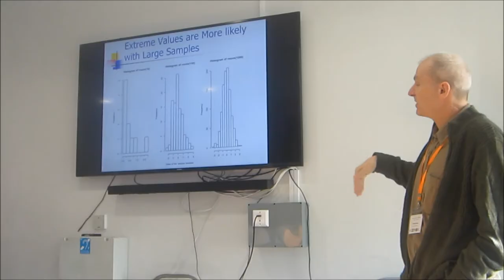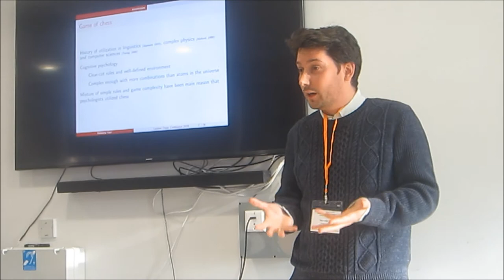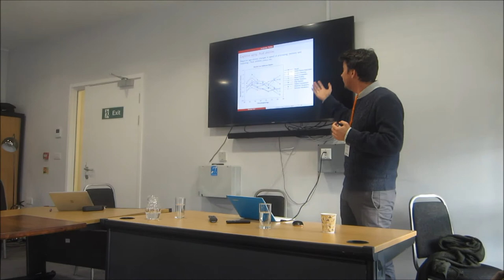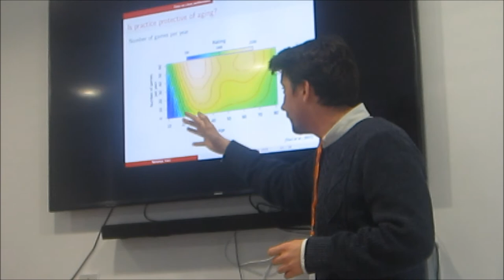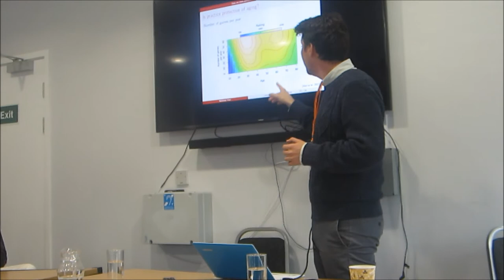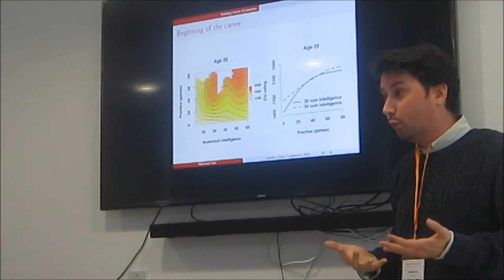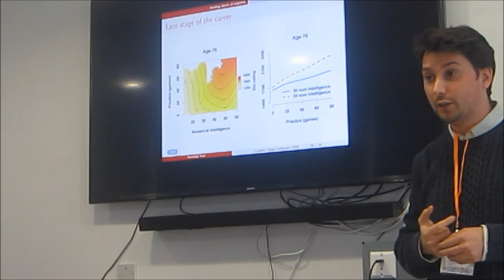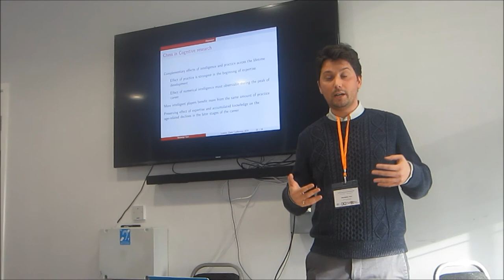KVDC London Chess Conference 2019 Research updates Gobet and Vaci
London Chess Conference 2019 Research updates Gobet and Vaci